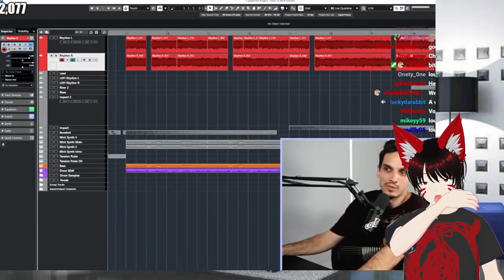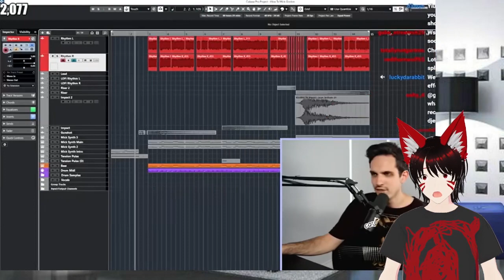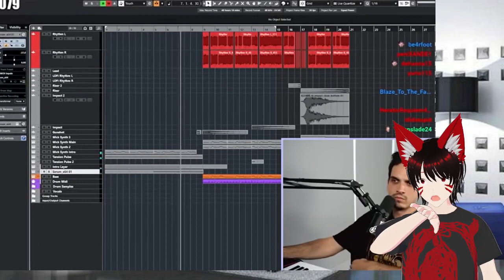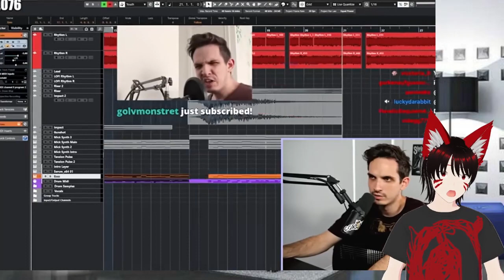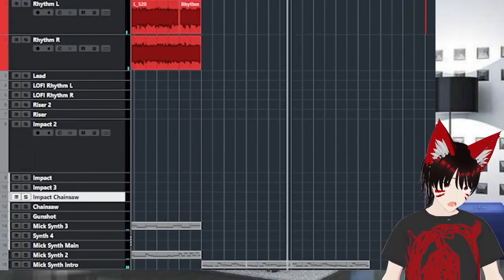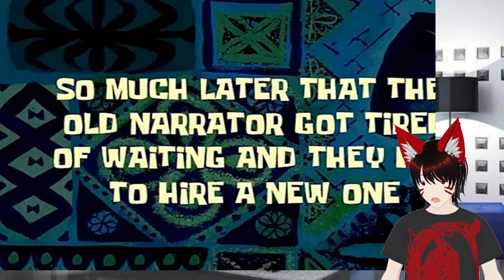Nik's doom track is so sick Mick Gordon would approve